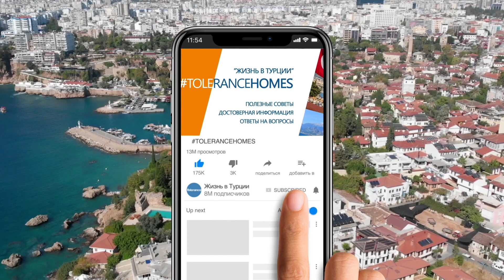Турция 2020 ⚡ Новости Турции сегодня 2020 ⚡ HES код в Турции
Тема нашего срочного выпуска  - Турция 2020, и новости Турции  сегодня. Я расскажу Вам о новом решении, которое было принято 15 сентября 2020 года губернатором города Анталии. Это решение касается посещения и входа во все государственные учреждения, организации и банки.

Согласно этому решению, теперь, для посещения  любого государственного учреждения, организации, нотариата, почтовых отделений и банков  - для всех их посетителей, обязательным будет наличие кода здоровья HES.

Для предотвращения распространения коронавируса, Турция, продолжает принимать меры, направленные на борьбу с ним.

Ранее, во многих городах Турции – наличие кода здоровья HES, уже было необходимым условием для посещения многих государственных учреждений.Теперь, данная мера, будет действовать также и по всей области Анталии.

Что же такое код HES?

Код HES - это код здоровья и абривиатура от слогана Hayat Eve Sığar, который популярен в Турции в эти дни и который можно перевести на русский язык как "Жизнь Защищена или Спрятана Дома".

Код HES предназначен для проверки и контроля за тем, несет ли его обладатель возможный риск заражения вирусом Covid-19 и может ли он представлять потенцальную опасность для общества и перемещения в нем.

Больные вирусом или люди, контактировавшие с ними и несущие риск потенциального заболевания,  будут отмечены в системе HES. Они не смогут перемещаться по стране с использованием общественного транспорта, также они не смогут теперь посещать любые государственные учреждения.

Также, код  HES, предназначен для оповещения тех людей, которые возможно контактировали с больными во время перемещения по стране.

Этот код здоровья был необходим ранее всем турецким гражданам для беспрепятственного передвижения по стране, иностранцы раньше могли не получать его.

Теперь же, согласно новому постановлению, иностранцам нужно будет получать и предъявлять код HES, для беспрепятственного входа в любое государственное учреждение, организацию или банк  Турции. Также, это нужно будет делать для входа во все почтовые отделения и нотариат.

Как же получить код HES иностранцу в Турции?

Мы обязательно сделаем подробное видео об этом в самое ближайшее время, сейчас ЗДЕСЬ ДЛЯ ВАС КРАТКАЯ ИНСТРУКЦИЯ О ТОМ, КАК ИНОСТРАНЦУ ПОЛУЧИТЬ КОД HES  В ТУРЦИИ:

Для этого есть несколько путей:

1- Загрузить на смартфон специальное приложение, которое называется "Hayat Eve Sığar".

Для получения кода HES вам понадобится турецкий телефон. К сожалению, сейчас, регистрация на иностранные мобильные номера не работает, хотя она и предусмотрена в этом приложении. Код авторизации не приходит на эти номера.

После того, как вы ввели свой турецкий номер, вам будет послан код авторизации, который нужно ввести в окно подтверждения.

После этого, вам нужно пройти регистрацию - для этого вам нужно выбрать раздел для иностранцев а не турецких граждан. В экране регистрации вам нужно будет выбрать код страны выдачи паспорта, ввести номер паспорта и вашу фамилию. Также нужно будет ввести год вашего рождения, после чего вам нужно будет завершить регистрацию.

После того, как регистрация будет завершена, вы сможете создать новый код HES, присвоив ему необходимое имя и выбрав срок его действия.

2 - Регистрация через СМС, также с турецкого номера:

Регистрация на паспорт, если у Вас нет ВНЖ:
СМС на номер 2023:
В СМС вы должны написать через пробелы следующую информацию:

HES |  Код вашего гражданства по паспорту | Серия и номер паспорта слитно | Год рождения | Фамилия латинскими буквами как в паспорте.

Например: HES пробел Rus пробел 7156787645 пробел 1970 пробел IVANOV

Для владельцев ВНЖ в Турции:
Также СМС на номер 2023:
HES | номер икамета, который начинается на 99 |  год рождения | срок на который запрашивается код

Например: HES пробел 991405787 пробел 1970 пробел süresiz

Жизнь в Турции - популярный канал о Турции, жизни, бизнесе и недвижимости в этой замечательной стране.

Самая интересная, нужная и эксклюзивная  информация по Турции из первых рук, которую вы не найдете больше нигде. Мы знаем и честно говорим о том, о чем не говорят или не знают другие!

Лучшие видео про Турцию, её культуру и историю, недвижимость и бизнес а также жизнь людей, их обычаи и привычки.

Наши лайфхаки и полезные советы помогут Вам не только лучше узнать эту страну, но и избежать многих ошибок и значит сэкономить много времени, сил и денег!

Вы хотите купить квартиру или виллу в Турции? Открыть свою фирму или бизнес, правильно выбрать коммерческое помещение для инвестирования или отель? Вы хотите чтобы кто то профессионально отстаивал именно Ваши интересы в этой стране?